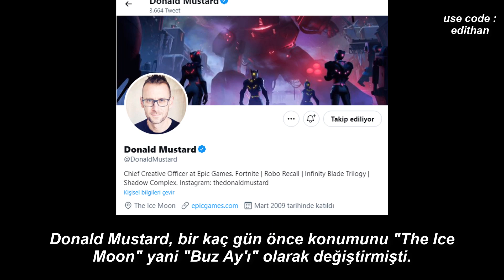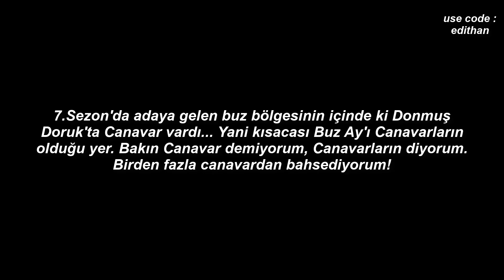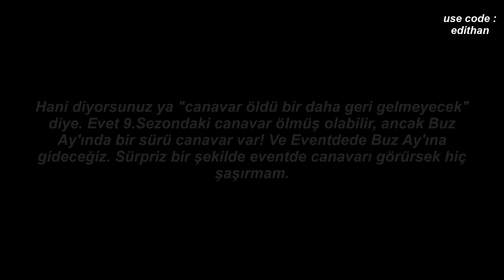Canavar nerede? - Buz Ay'ı! | Fortnite Event Teori